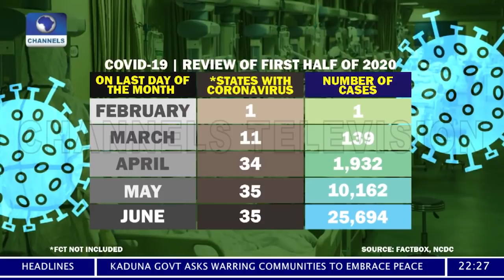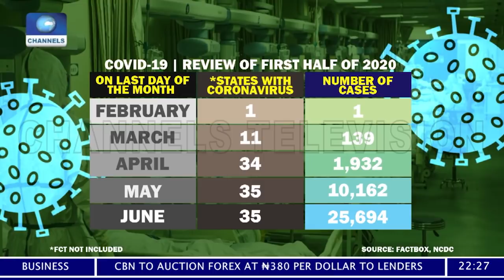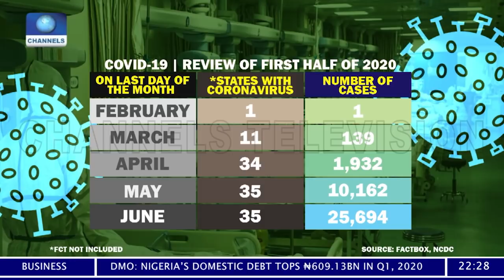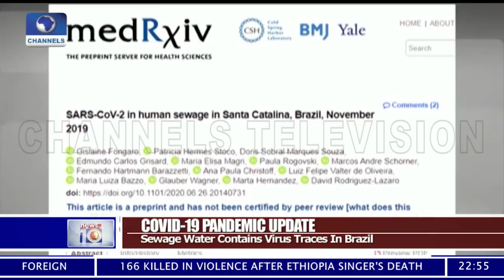News At 10 l 5/07/2020